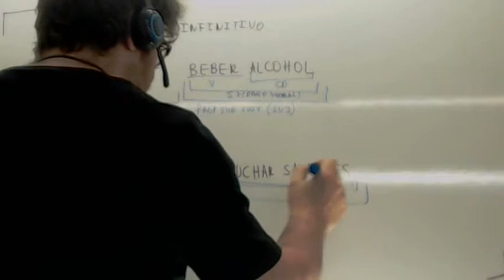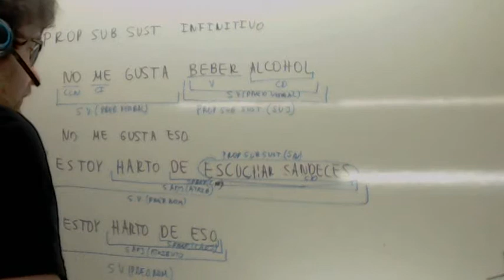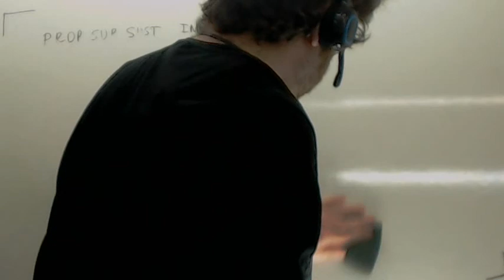Proposiciones subordinadas sustantivas de infinitivo Usero